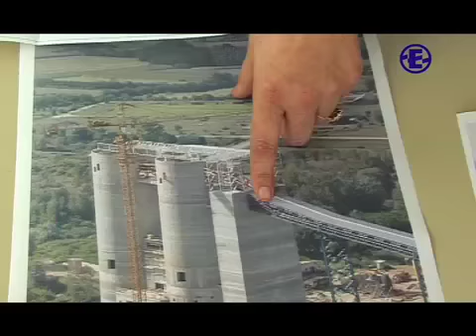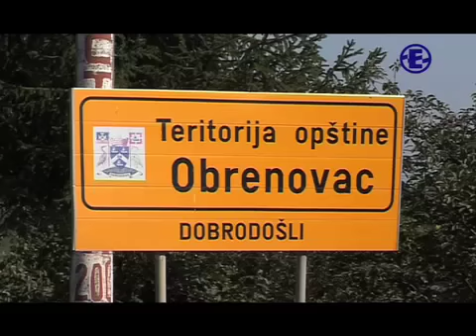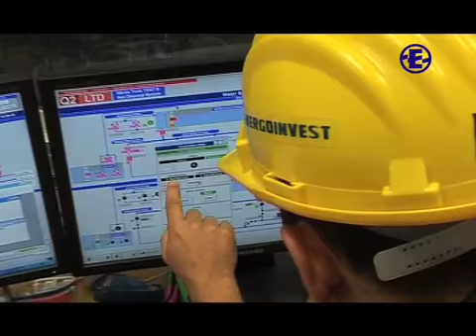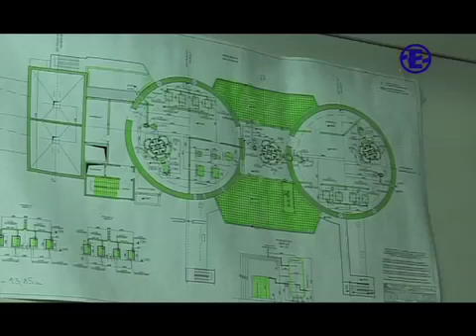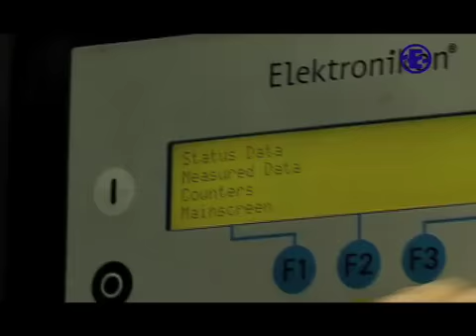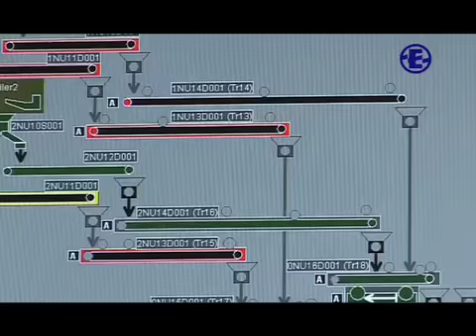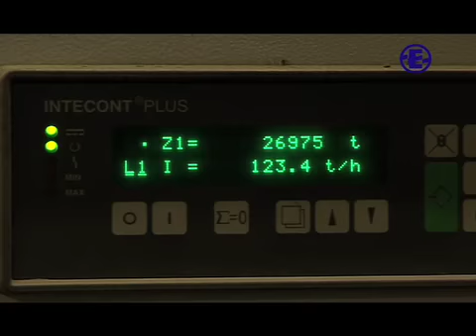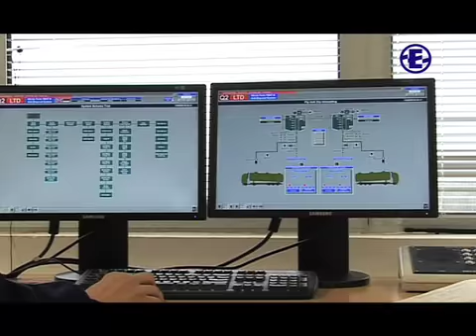ENERGOINVEST Obrenovac FRANC.mov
Projet „Système d'évacuation et de dépôt des cendres de la Centrale Thermique Nikola Tesla B.